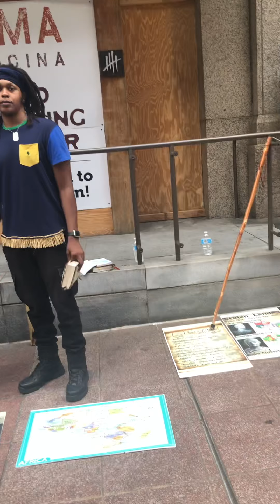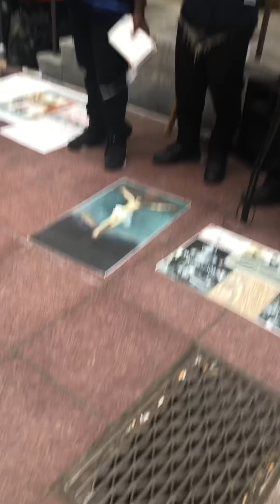Drunk Edomite don’t know where he at.